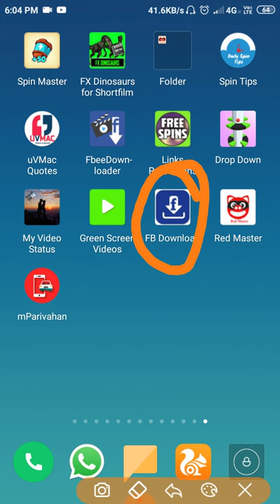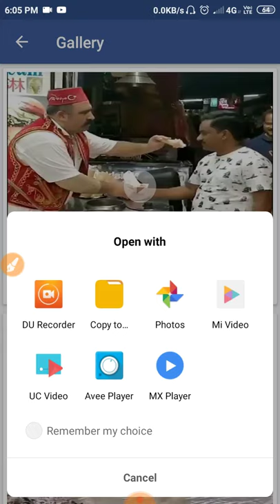FacebookVideoDownloader | How to download facebook videos to gallery | Easy Fb Video Downloder